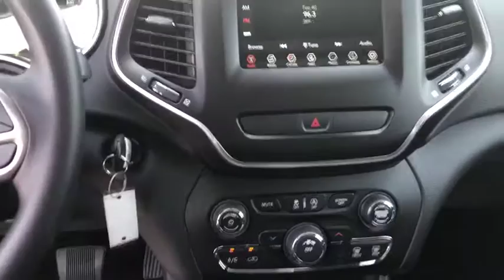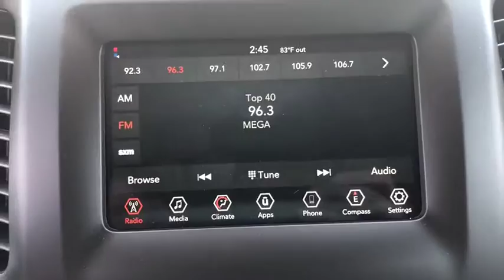2019 Jeep Cherokee Costa Mesa, Huntington Beach, Irvine, San Clemente, Anaheim, CA JR90142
2019 Jeep Cherokee

GVWR: 5 500 LBS,BRIGHT WHITE CLEARCOAT,ILLUMINATED FRONT CUPHOLDERS,POPULAR APPEARANCE GROUP -inc: Deep Tint Sunscreen Glass,WHEELS: 17 X 7 PAINTED ALUMINUM (STD),QUICK ORDER PACKAGE 26J -inc: Engine: 3.2L V6 24V VVT w/ESS Transmission: 9-Speed 948TE Automatic,3.251 AXLE RATIO,TRANSMISSION: 9-SPEED 948TE AUTOMATIC (STD),ENGINE: 3.2L V6 24V VVT W/ESS -inc: 3.251 Axle Ratio Anti-Lock 4-Wheel-Disc Brakes Dual Bright Exhaust Tips GVWR: 5 500 lbs,BLACK CLOTH BUCKET SEATS,COMPACT SPARE TIRE,SIRIUSXM SATELLITE RADIO -inc: For More Info Call No Satellite Coverage HI/AK/PR/VI 1-Year SiriusXM Radio Service,Front Wheel Drive,Power Steering,ABS,4-Wheel Disc Brakes,Brake Assist,Aluminum Wheels,Tires - Front All-Season,Tires - Rear All-Season,Heated Mirrors,Power Mirror(s),Rear Defrost,Intermittent Wipers,Variable Speed Intermittent Wipers,Rear Spoiler,Power Door Locks,Daytime Running Lights,Automatic Headlights,Fog Lamps,AM/FM Stereo,Bluetooth Connection,MP3 Player,Auxiliary Audio Input,Pass-Through Rear Seat,Rear Bench Seat,Adjustable Steering Wheel,Trip Computer,Power Windows,Keyless Entry,Cruise Control,A/C,Woodgrain Interior Trim,Cloth Seats,Bucket Seats,Driver Vanity Mirror,Passenger Vanity Mirror,Floor Mats,Smart Device Integration,Engine Immobilizer,Traction Control,Stability Control,Front Side Air Bag,Tire Pressure Monitor,Driver Air Bag,Passenger Air Bag,Front Head Air Bag,Rear Head Air Bag,Passenger Air Bag Sensor,Rear Side Air Bag,Knee Air Bag,Child Safety Locks,Back-Up Camera